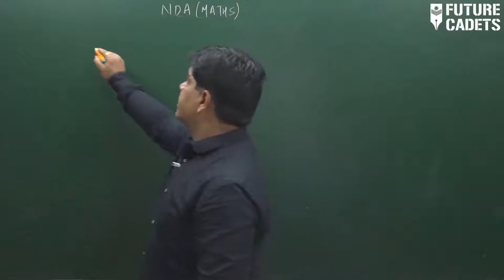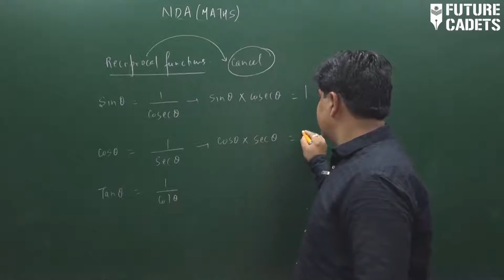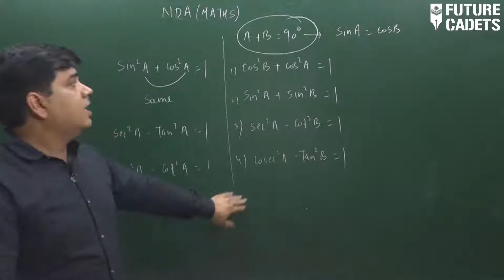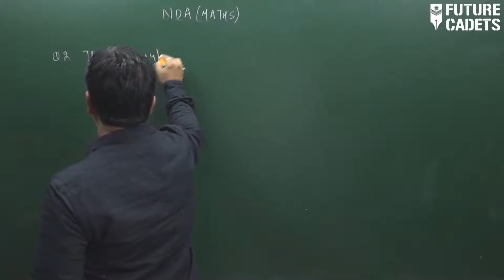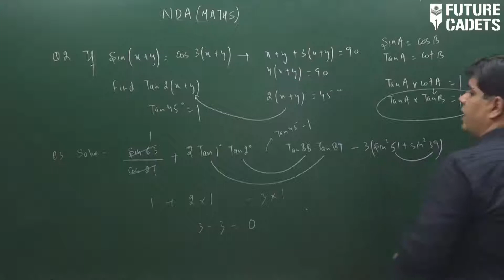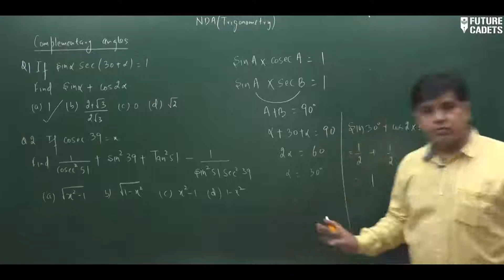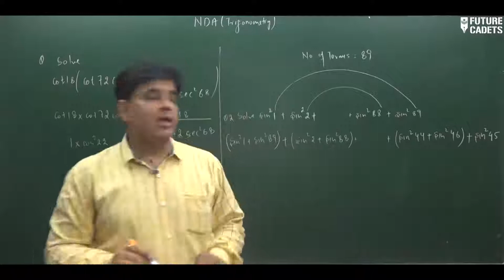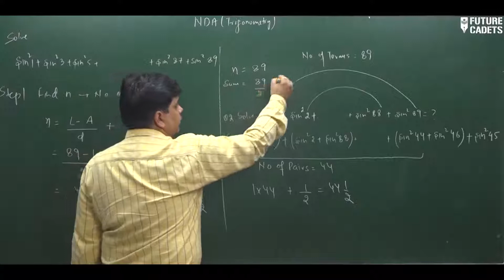Reciprocal Identities | Example, Problems, Solutions | Trigonometry By Lalit Sir Part-2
This trigonometry video tutorial explains how to use the reciprocal identities to evaluate trigonometric functions such as secant and cosecant.  This video contains plenty of practice example problems.
Trigonometry Full Basics | Trigonometry Solutions | Trigonometry By Lalit Sir

Trigonometry is a branch of mathematics that studies relationships involving lengths and angles of triangles. The field emerged in the Hellenistic world during the 3rd century BC from applications of geometry to astronomical studies.

The main functions in trigonometry are Sine, Cosine and Tangent. They are simply one side of a right-angled triangle divided by another. For any angle "θ": (Sine, Cosine and Tangent are often abbreviated to sin, cos and tan.)

Trigonometry is defined as one of the branches of mathematics that deals with the relationships that involve lengths and also the angles of triangles. In a simple manner, we can say that Trigonometry is the study of triangles.

We will be posting more such videos in the coming days. So, kindly subscribe to our channel and hit the bell icon to never miss an update and please share this video with your friends who are preparing for NDA exam this year.

You can get access to the full NDA course named NDA 100 including test series and mock test papers.